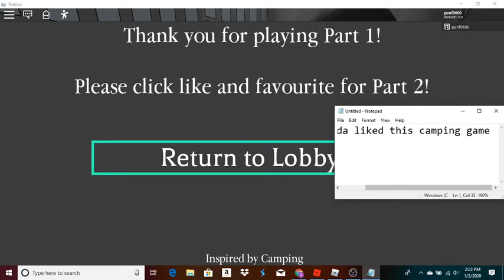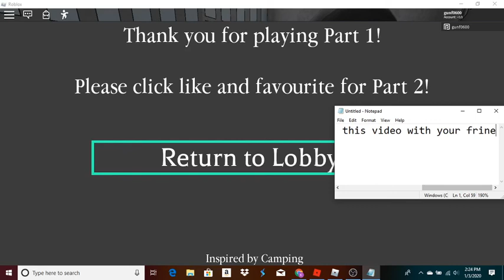Roblox (Camping) Train Full Walkthrough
My Roblox Horror Game Soundtracks Please Note These Soundtracks Are NOT Mine